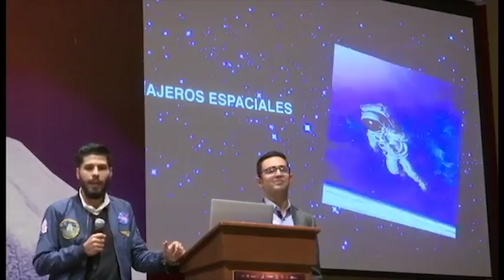Subversión Espacial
Esto es lo inenarrable, el retrato espacial del hambre de muerte, la pulsión de movimiento, la nada.